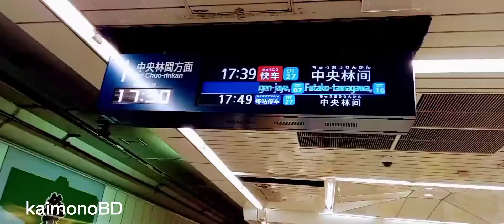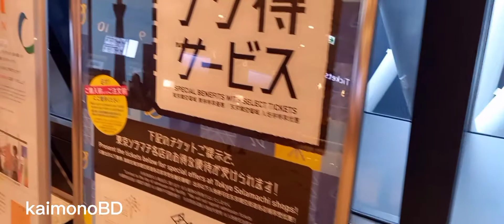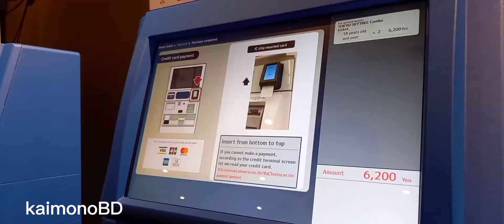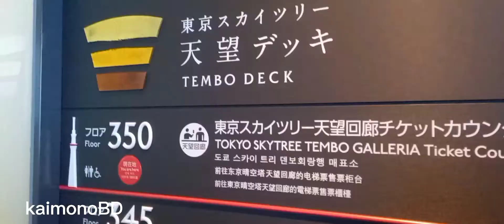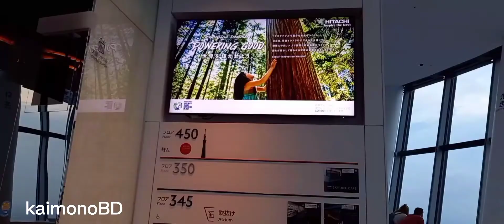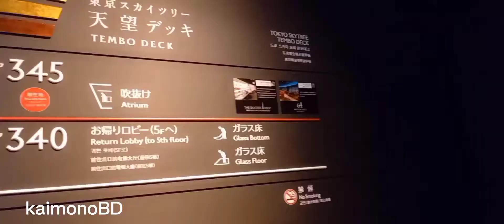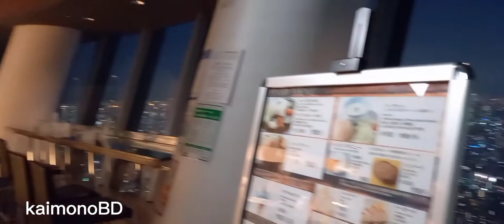Tokyo Skytree visit in Japan/ Enjoy the views/ Bangla